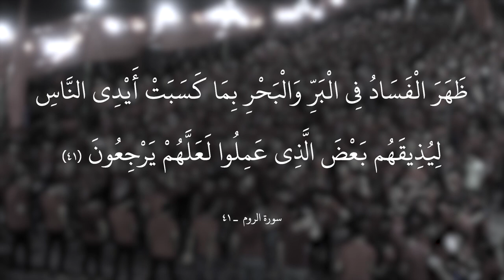|| يامولاي ياكرار || أداء: سجاد البديري || كلمات: خادمة صاحب الزمان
|| يامولاي ياكرار
|| أداء: سجاد البديري
|| كلمات: خادمة صاحب الزمان

|| ذِكر الاشبال: جعفر الحميـداوي | باقـر البديري | احمد البديــري | احمد الخليفاوي | مهــدي الحمزاوي | محمــد الهـلالي | عبـاس الهلالي | محمود السعيدي | مؤمل السعيـدي | محمد البديري | محمد الخليفاوي

|| ذِكــــــــــــر: حسن الهلالـي | كرار البديـري | محمد البديـري | علـي الخاقانـي | زين العابديــن
| عباس الغرابــي | هشــام العبودي | مرتجى الحمـزاوي | علــي البديــري | محمد العايـدي | هشام| المشايخـي | حسـين الجابري | محمـد عماد | محمود البديري

|| المهرجان السابع || (شور منهج آل الرسول .. تَقْوى - وَسَطِيّة - أخلاق) الديوانية - سومر

|| كلمـــــــــــــات القصيــــدة ||

يا مولاي .. يا كرار
يا حيدر يا أسد يا حامي الدين
يااخو المصطفى انت الأمين
وصّى بحيدر علي النبي الصادق
والِيكم حيدره قرآن ناطق
خلي نِخْبر بعد ونزيد العلوم
حيدر هوّ الشمس متحجبه غيوم

يا شمس وضواها
وكل آيه ومعناها
كالفرقان ويس
بيك احنه نتباها
لاوثان لا ما سجد هذا مشهود
ونفس النبي علي بايات موجود
يا راسل حيدره بسورة براءه
يا فارس وكُفو وحامل لواءه
إِبچفه حيدر علي قالع خيبر
ضارب عمرَ ابنَ ود الراس شَطَّر

يا قالع خيبره
وبيوم الزمجره
تتراجف هالزلم
گدامك  حيدره
ما نخلص من ظلم فرعون نمرود
يا حامي الدين انتفض منقوضه عهود
وحسينه بْراسهَ طافوا بيه البلدان
وحسين هو الذي منبع إيمــان
وعيونه تصد الحرم داسن جمرات
وحسين فوگ الرمح يجذب ونّات

وحسينك يندبك
يالعايش وحّـــدك
يدعيلك بالفرج
وتخلِّص غربتك
يا كافل كل يتيم اليوم وينك؟!
بْخيمة جدك علي اِتْجَمِّع بنينك
بيدك انت ترد احقوق الناس
وبحكمك تنعدل وتحط مقياس
وتردد آيات النصر وبصوت مسموع
تدخل الناس أفْواجًا وتهل الدموع

يا سورة النصر
والفتح والعصر
مهدينه نندبك
وينك يالمنتظر